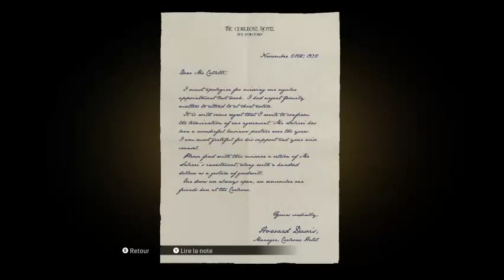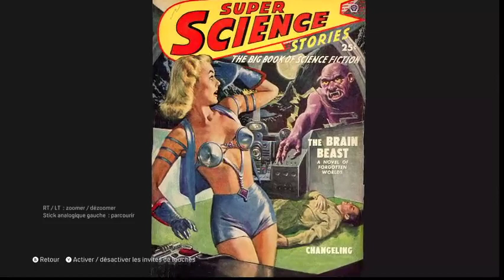Mafia definitive edition PC #1